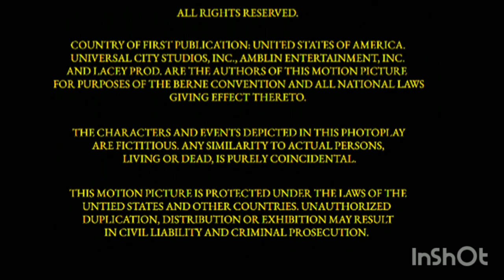BVPDI/Amblimation/Lacey Productions/Walt Disney Pictures (1994) (For Seva)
Taken from the end of "Lacey 2" (1994) if Disney released it instead of Universal